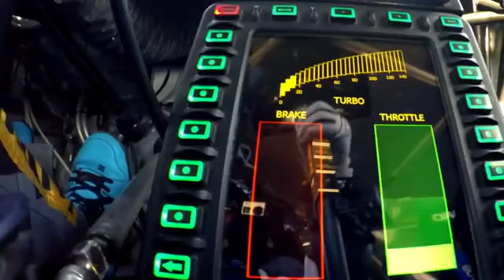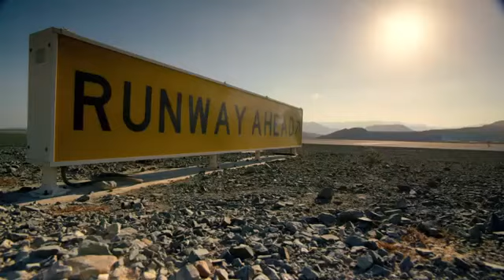Dubai Police Car race vs Arabic Song 2022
police car race vs Arabic Song 2022

comedy song tv